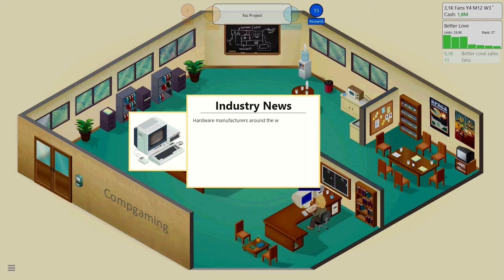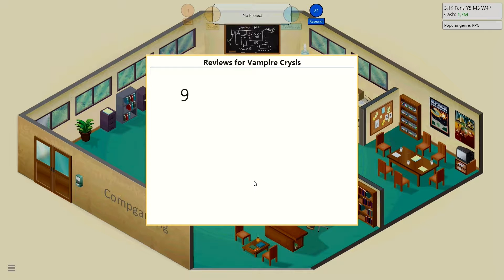Let's Play Game Dev Tycoon #4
Wenn euch das Spiel gefällt dann unterstützt die Entwickler und kauft es euch Legal.

Die Let´s Plays sind von Patrick und Dustin kommentiert und aufgenommen.

Dustin: Jung, Brutal, Gut